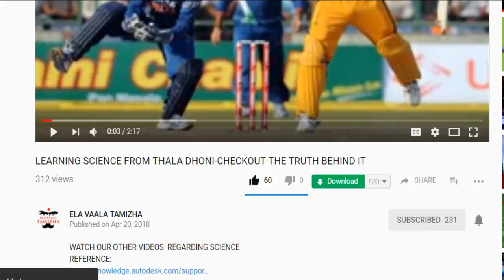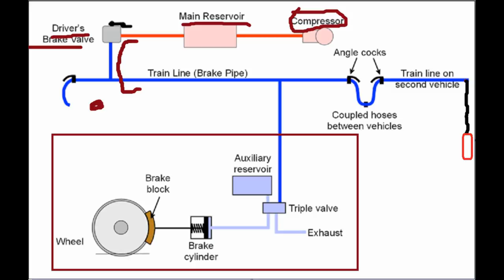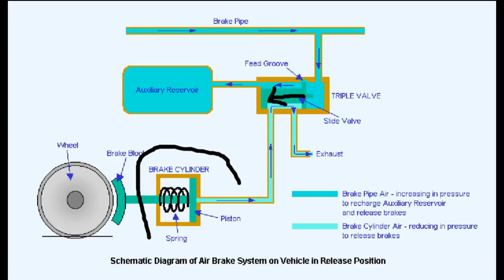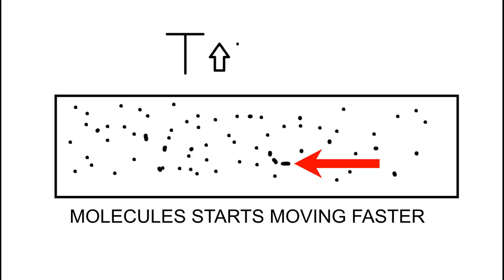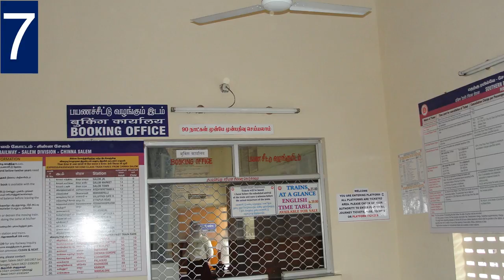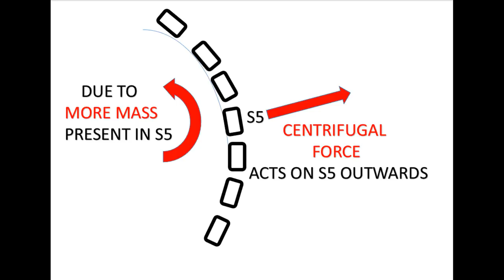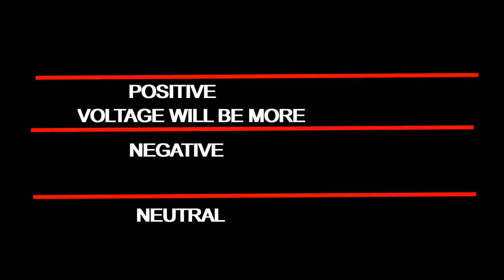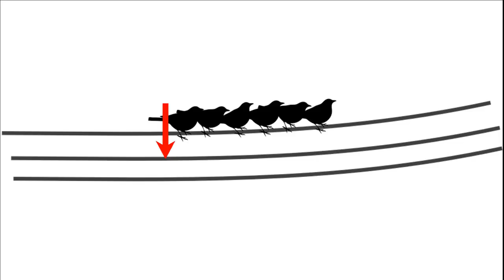top 10 train science in tamil- ரயில் அறிவியல்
NOTE:  watch till the end
          THIS  VIDEO EXPLAINS  HOW TRAIN STOPS WHEN
            CHAIN IS PULLED,INDIAN RAILWAYS USE THIS METHOD
            HOWEVER DRIVER HELP MAY BE NEEDED  TO STOP
            IN DIFFERENT CONDITIONS,BUT THE POINT HERE IS THAT
            PASSANGER  HAVE THE DIRECT CONTROL TO APPLY
            BRAKES WHEN NEEDED
           AND SOME SCIENCE INVOLVED

I DO MY BEST TO MAKE CONTENT AS CORRECT AS POSSIBLE
Elavaala cannot guarantee the 100percent accuracy of information in this video. Please highlight any errors you notice in the comments below - thank you

ALL THE IMAGES WERE DOWNLOADED FROM CREATIVE COMMONS AND LABELLED FOR REUSE WITH MODIFICATION.